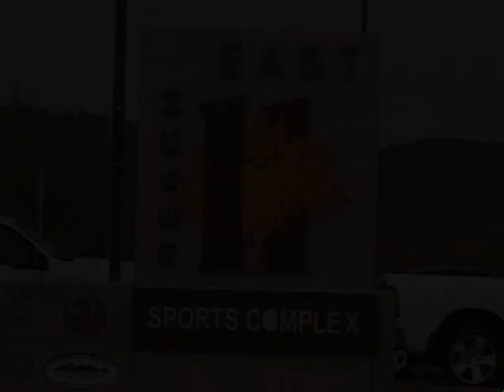2010 01 17 WASHINGTON 1 NEVADA 1 96G ODP